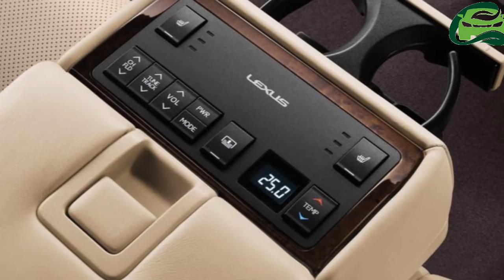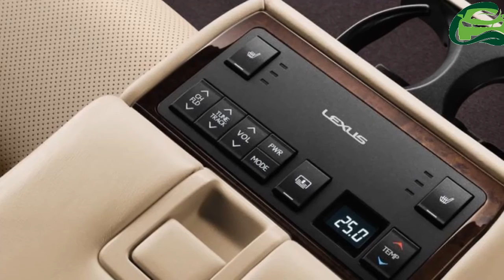Lexus ES & Lexus RX launched in India, Lexus LX to follow